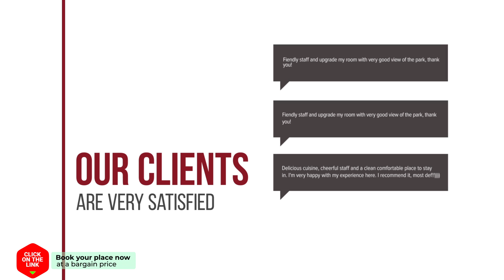AM Place hotel review | Hotels in Ban Chuat Plai Mai | Thailand Hotels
AM Place hotel video review. Hotels in Ban Chuat Plai Mai, asian 3 stars hotels.